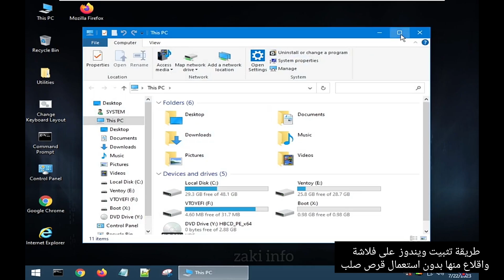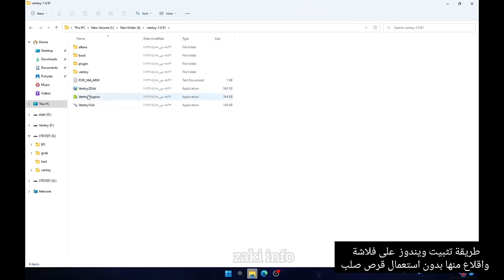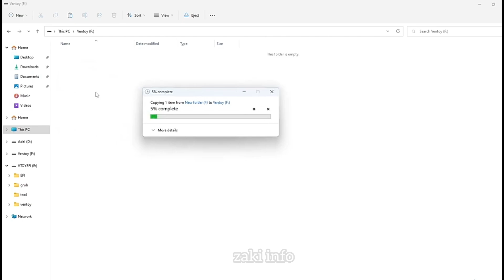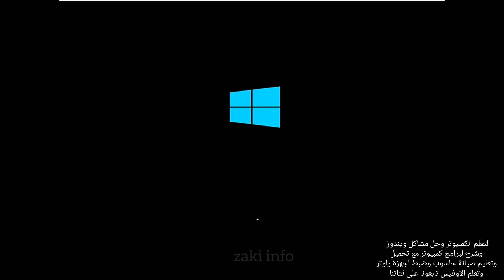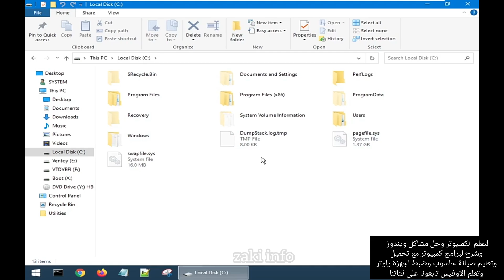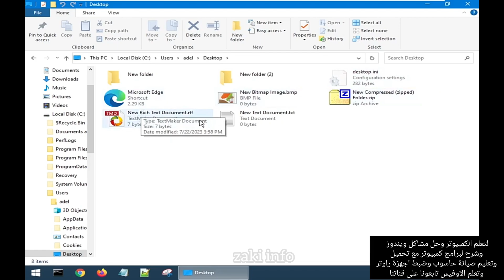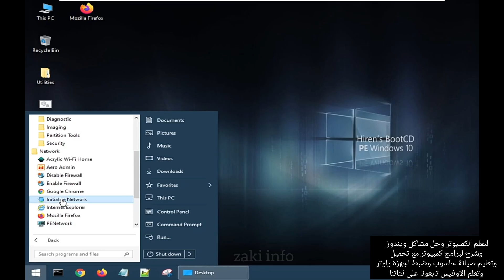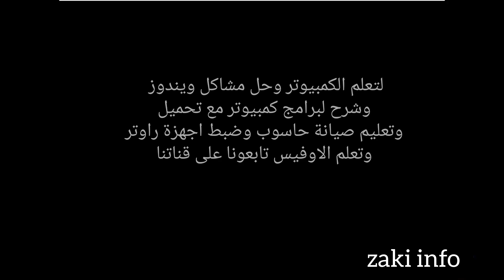تثبيت ويندوز على فلاشة او هارد ديسك خارجي